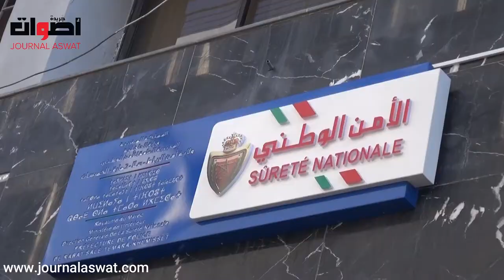إستعدادات أمنية مكتفة تفاديا لأي مشاكل قد تعيق إحتفالات رأس السنة